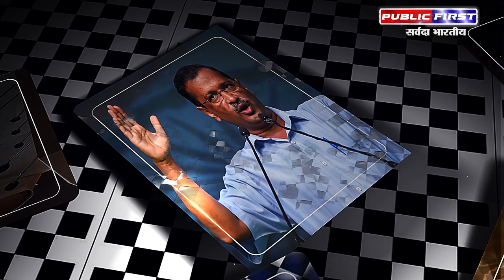MP FIRST नेहरु की तस्वीर पर विस में बवाल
About Channel: PUBLIC FIRST (Hindi News Channel) PUBLIC FIRST (पब्लिक फर्स्ट) भारत का सबसे विश्वसनीय हिन्दी न्यूज़ चैनल है, जो पॉलिटिक्स, बिज़नेस, खेल, बॉलीवुड और बहुत-से क्षेत्रों की ताज़ातरीन ख़बरें समूचे देश और दुनियाभर से आपके लिए लाता है. ख़बरों के अलावा PUBLIC FIRST ( पब्लिक फर्स्ट ) पर बड़ी राजनैतिक डिबेट्स, एक्सक्लूसिव इंटरव्यूज़, टॉक शोज़ भी चौबीसों घंटे लगातार चलते रहते हैं, जिनमें ढेरों भरोसेमंद जानकारी आप तक सभी प्लेटफॉर्मों - टीवी, इंटरनेट और मोबाइल - के ज़रिये पहुंचती है. PUBLIC FIRST ( पब्लिक फर्स्ट ) APP गूगल प्ले स्टोर पर भी उपलब्ध है और ये कई OTT Platforms पर भी देखा जा सकता है।

💸  Support us :-
Accounts Details for Direct Transfer:

IFSC :- ICIC0006565
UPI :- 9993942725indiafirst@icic